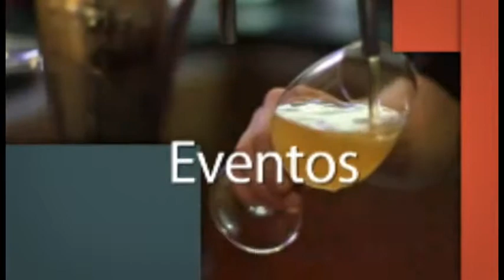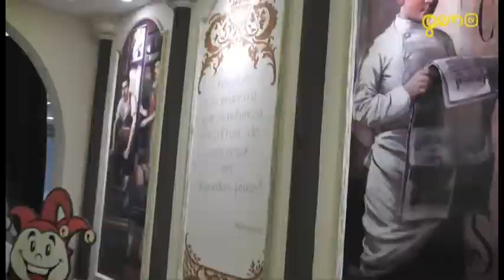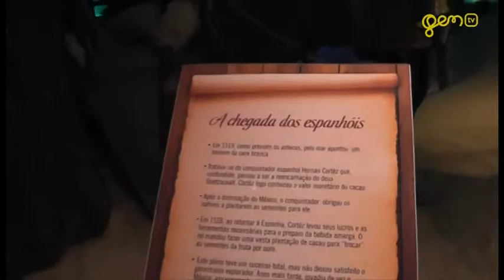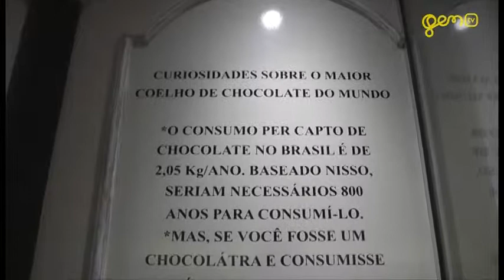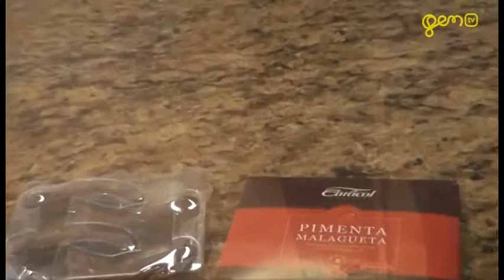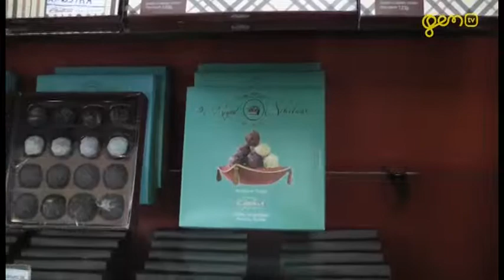GenTv - Glamour - Chocolates de Gramado